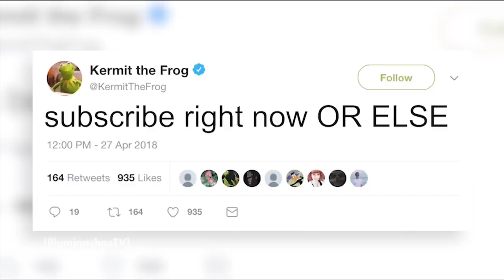yo, college is kicking my butt so hard right now. (midterm szn @ brown university)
college is hard. like dang! wow! wowee! accompany me as I suffer through a day of cramming for midterms at brown university ahaha.

the people ask, i deliver:
LAPTOP SKIN